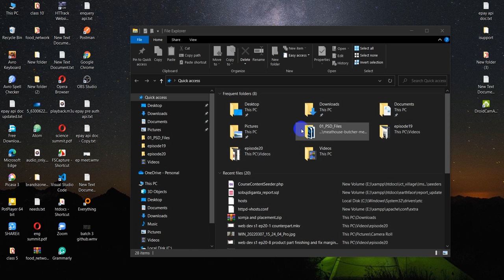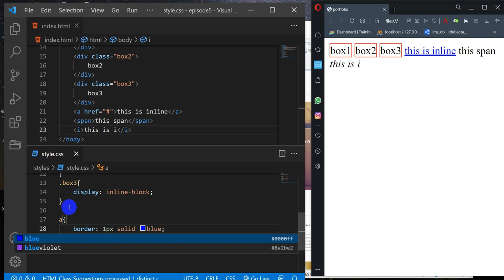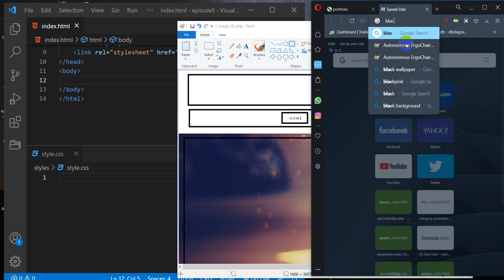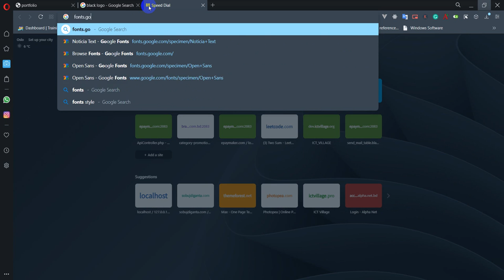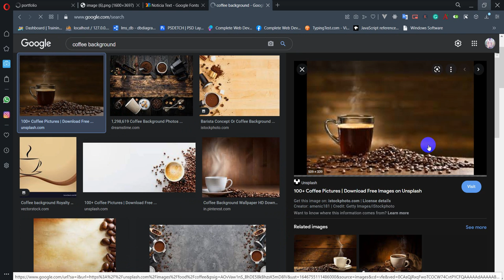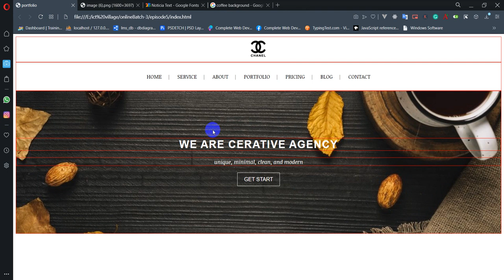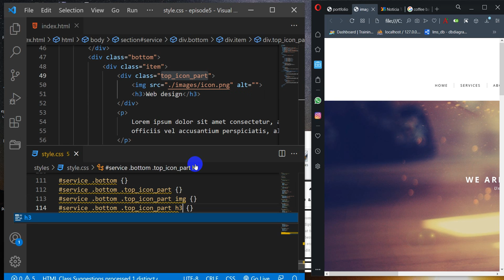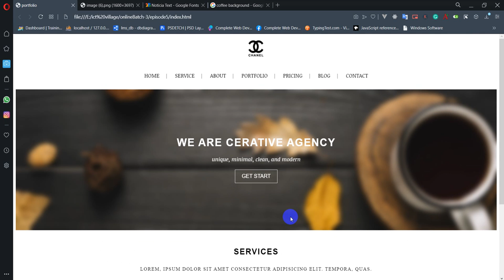Webpage design from scratch - part 1